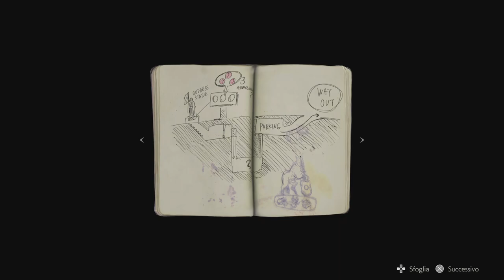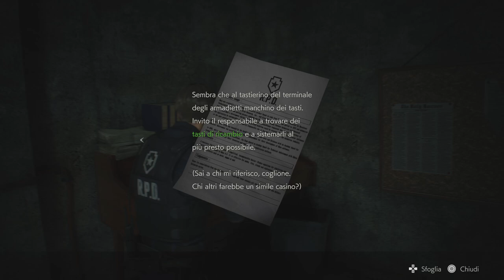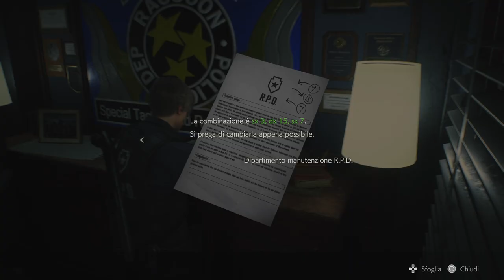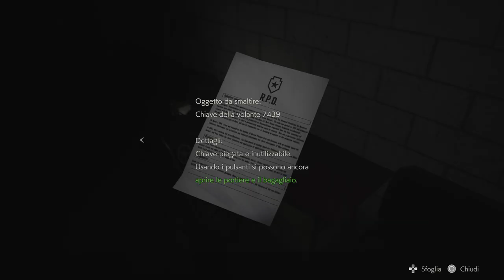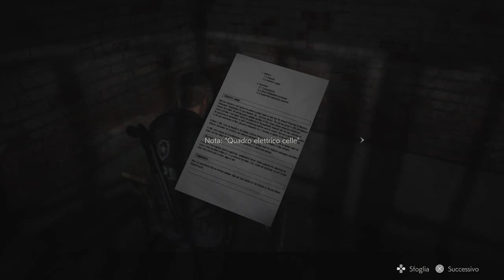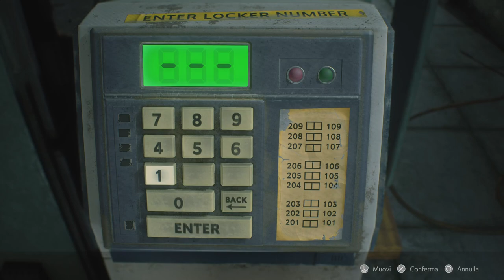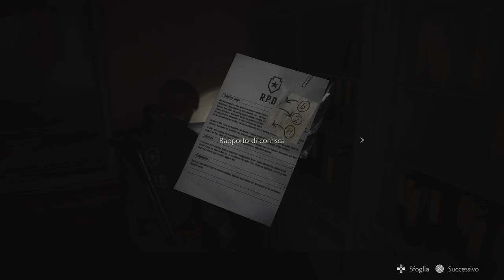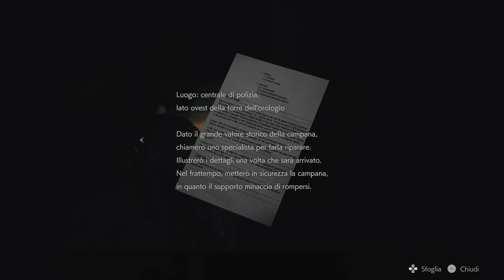The Evil Saga: Resident Evil 2 #1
0:00 Inizio live e saluti
2:25 Intro
14:57 La centrale di polizia
27:32 Il Medaglione del leone
55:00 Chiave di picche
1:01:55 Il Medaglione dell' unicorno
1:07:52 Il fucile
1:25:53 I licker
1:37:30 L' ultimo Medaglione
1:44:06 Boss William Birkin
1:50:02 Il parcheggio
1:57:01 Chiave di quadri
2:00:30 Il quadro elettrico
2:31:32 Chiave di fiori
2:32:24 Mister X
2:40:14 La magnum
2:49:21 La torre dell' orologio
2:54:00 Saluti e chiusura live